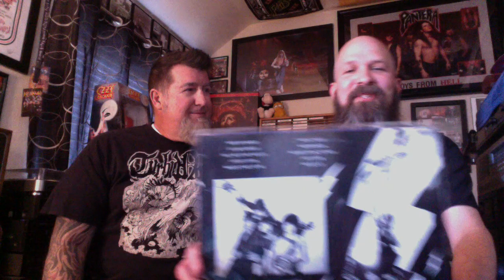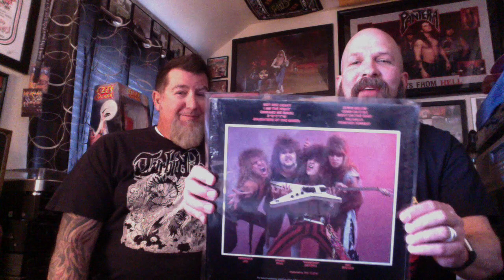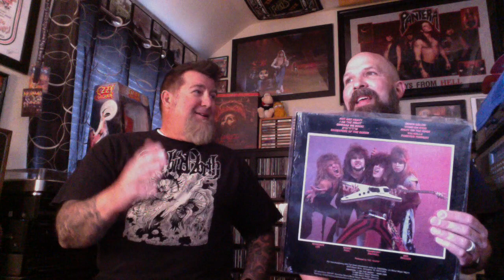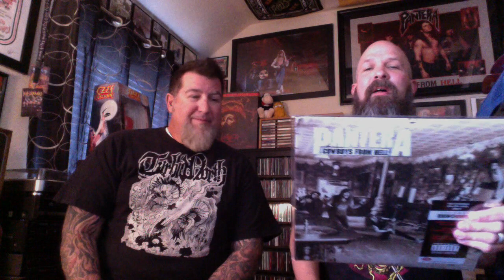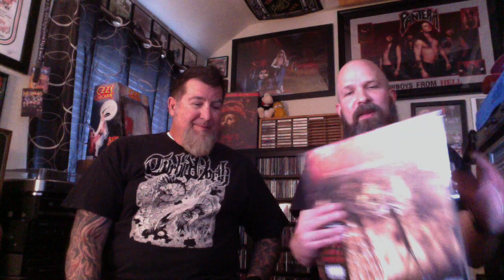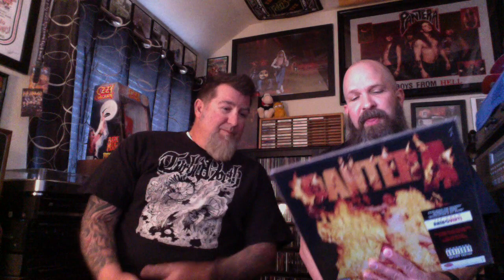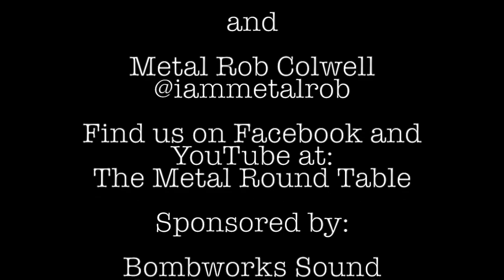The Metal Round Table - Ep. 5 - Pantera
Rob and John Discuss Pantera and give shout outs to Dagon and Turbid North.